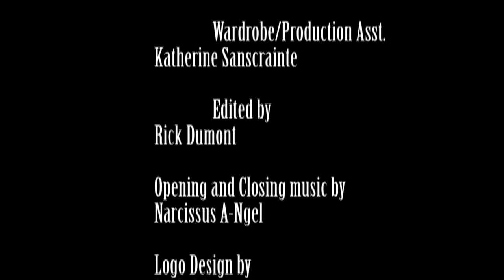Indie Rising episode 6 "On the carpet with Spin the Plate"